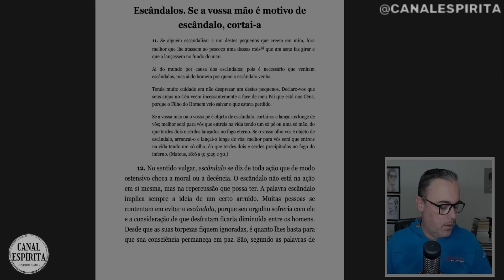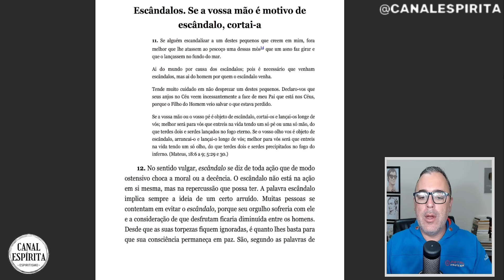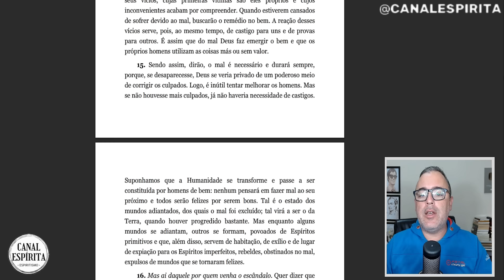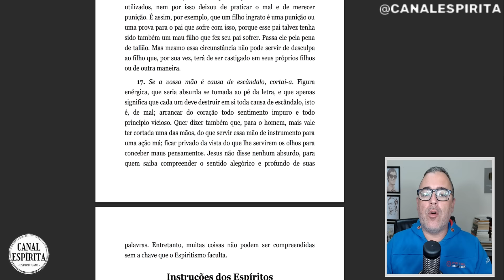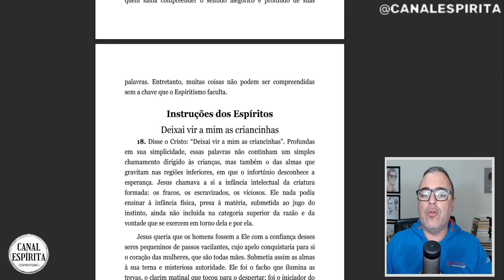EVANGELHO NO LAR – HOJE 22/07/24 I Mensagem Espírita Para Você #51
Acompanhe hoje, 22/07, o nosso Evangelho no Lar, Evangelho que transforma vidas e lares. Aqui estão os segredos para um Lar Mais Feliz e Abençoado, fortalecendo a sua Família e sendo a chave para a Paz e União Familiar.

Transforme seu Lar em um Refúgio de Fé, Experimente a Presença de Deus. De Jesus e de seus Mensageiros aí em sua Casa. Descubra o Poder Transformador do Evangelho no Lar aqui no Canal Espírita.

➜ Livro utilizado no vídeo: O Evangelho Segundo o Espiritismo

Adquira os livros da Codificação realizada por Allan Kardec:

➜ O Livro dos Espíritos
➜ O Livro dos Médiuns
➜ O Evangelho Segundo o Espiritismo
➜ O Céu e o Inferno
➜ A Gênese
➜ Obras Póstumas
➜ O Que é Espiritismo?

# UM FRATERNO ABRAÇO A TODOS!